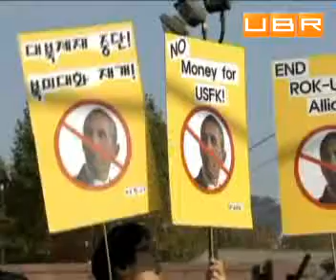В Южной Корее начался саммит «Большой Двадцатки»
ubr.ua - украинский бизнес ресурс :
В Сеуле открылся саммит "Большой двадцатки". Высокопоставленные гости в его рамках посетят Национальный художественный музей, а затем соберутся на рабочий обед. Во время него и начнется официальное решение важных вопросов. В частности, реформа мировой финансовой системы, окончание валютной войны и регулирования банков.
Для UBR.UA комментирует:
Барак Обама, Президент США .